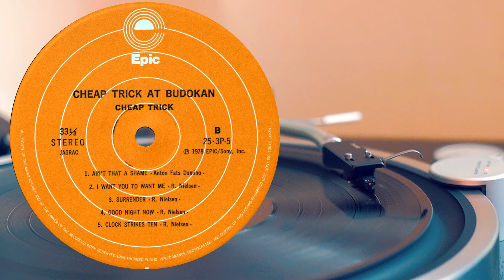Cheap Trick - I Want You To Want Me, Surrender (Live At Budokan), 1978, Vinyl video 4K, 24bit/96kHz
Cheap Trick ‎– Cheap Trick At Budokan
Epic/Sony ‎– 25•3P-5
Recorded In Japan, 27, 28-30 April 1978.

Vinyl video 4K, 24bit/96kHz
Hi-Res audio recording. (Source file: 24bit/96kHz, uncompressed)
Turntable: Yamaha GT-2000, YA-39 Tone Arm.